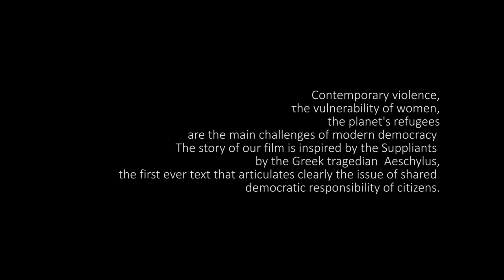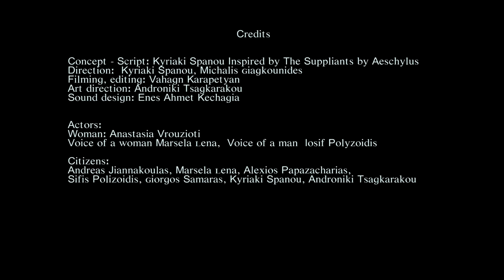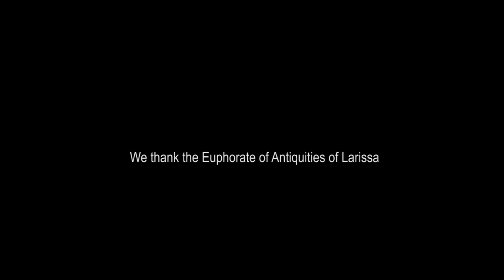«Η κατανόηση της δημοκρατίας μέσα από την αρχαία τραγωδία»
Video για τη συμμετοχή της Λάρισας ως "Πόλη που Μαθαίνει" στο Παγκόσμια Φεστιβάλ Μάθησης της UNESCO

Στο συγκεκριμένο βίντεο παρουσιάζεται ένα θεατρικό δρώμενο βασισμένο στις Ικέτιδες του Αισχύλου όπου αποτυπώνεται μέσω της αρχαίας τραγωδίας η έννοια της δημοκρατίας και η δύναμη του λαού στην πολιτική κοινωνία. Στις Ικέτιδες αποτυπώνεται για πρώτη φορά ξεκάθαρα το θέμα της κοινής δημοκρατικής ευθύνης των πολιτών και στο βίντεο προβάλλονται αναφορές σε κύριες προκλήσεις της σύγχρονης δημοκρατίας όπως η σύγχρονη βία, η ευαλωτότητα των γυναικών, το προσφυγικό ζήτημα.

Το βίντεο υλοποιήθηκε από το Θεσσαλικό Θέατρο με την ακόλουθη ομάδα:
Σύλληψη ιδέας - κείμενο - Κυριακή Σπανού (εμπνευσμένο από τις Ικέτιδες του Αισχύλου),
Σκηνοθεσία - Κυριακή Σπανού, Μιχάλης Γιαγκουνίδης,
Κινηματογράφηση - Μοντάζ Βαχάγκν Καραπετιάν,
Ηχητικός Σχεδιασμός - Ενές Αχμέτ Κεχαγιά,
Καλλιτεχνική Επιμέλεια - Ανδρονίκη Τσαγκαράκου,
ηθοποιοί  Αναστασία Μπρουζιώτη (Κεντρική ηρωίδα) Μαρσέλλα Λένα (γυναικεία φωνή), Ιωσήφ Πολυζωϊδης (ανδρική φωνή) και πολίτες οι Ανδρέας Γιαννακούλας, Μαρσέλλα Λένα, Αλέξιος Παπαζαχαρίας, Σήφης Πολυζωίδης, Γιώργος Σαμαράς, Κυριακή Σπανού, Ανδρονίκη Τσαγκαράκου.